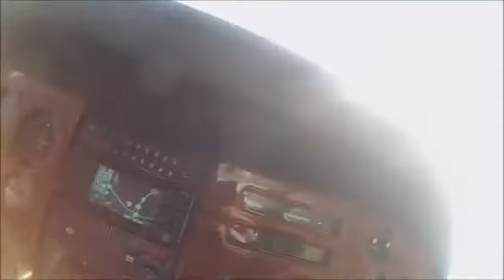5th Child Skydiving Video